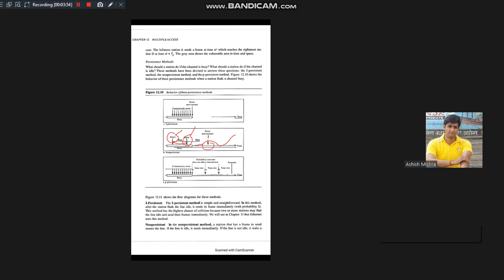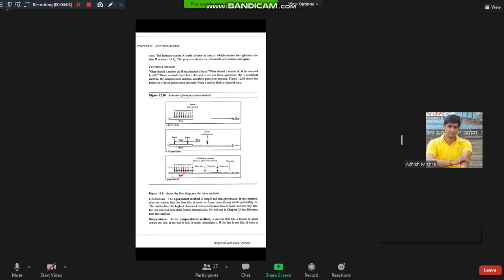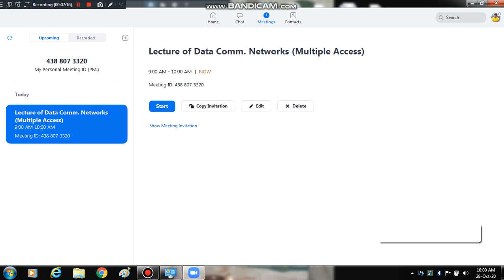Unit 3 Tutorial No 1 Part 2 28 10 2020